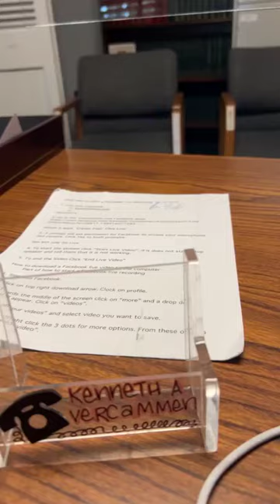South Brunswick Library Wills Estate Planning, Seminar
Compliments of
KENNETH VERCAMMEN & ASSOCIATES, PC
ATTORNEY AT LAW